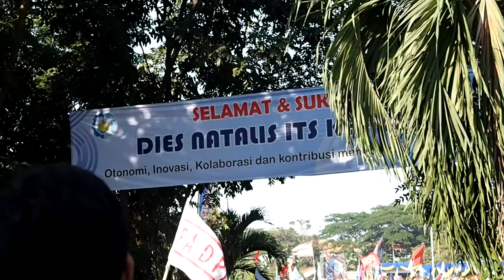FBMT di Dies Natalis ITS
MMT ITS Gradnite 2018